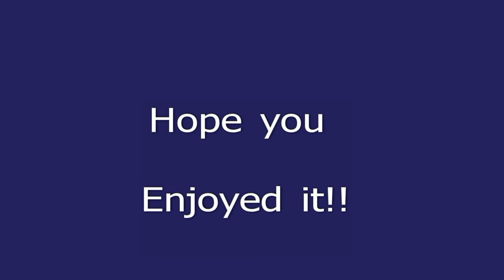Jersey Shore Babes Get owned part 2!.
The rest I recorded at the Movies!!